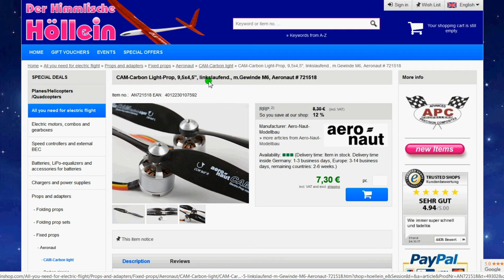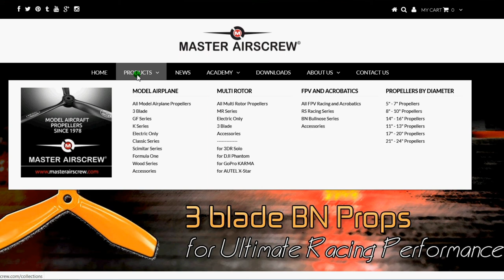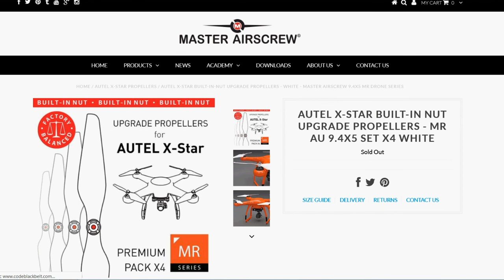Test Hélices drones 1ere partie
Presentation et test de mes différentes Helices
1ere Hélices AUTEL X-Star